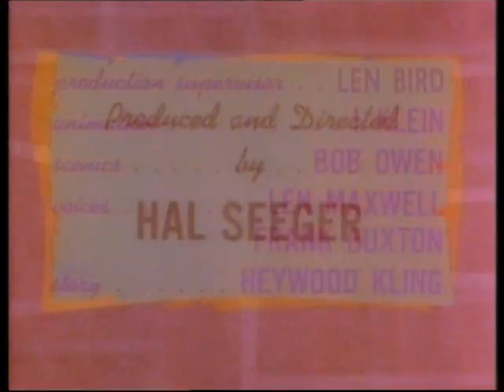Batfink E019. Brain Washday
Hugo A-Go-Go steals a factory's payroll with the help of an instant brainwashing solution that turns people into his willing slaves.